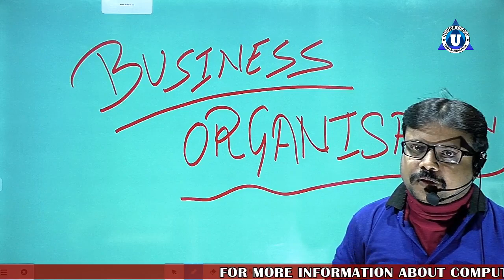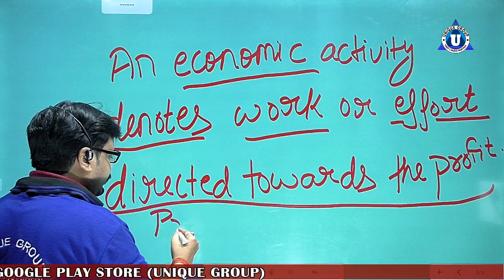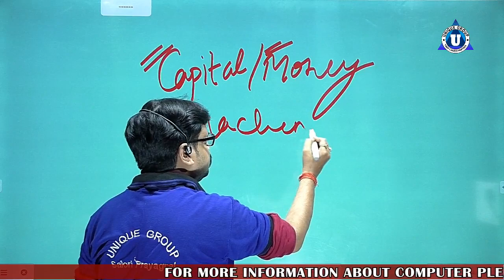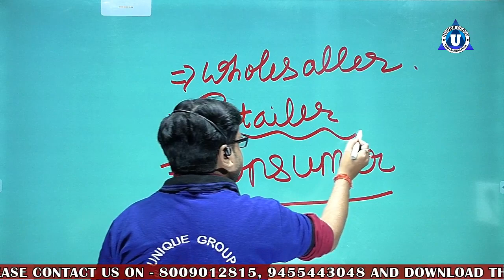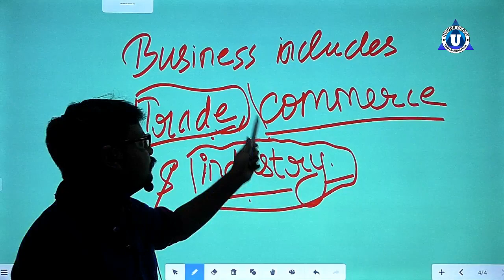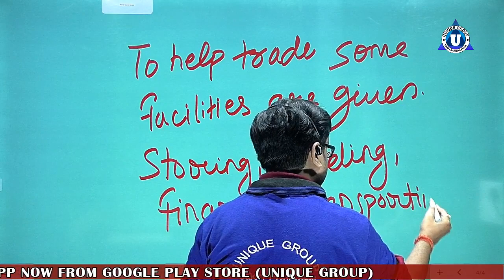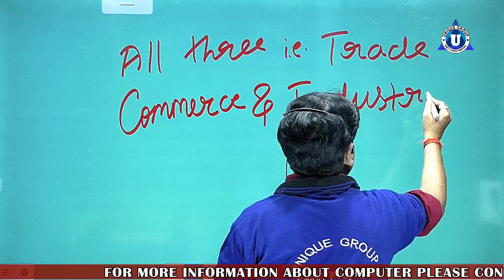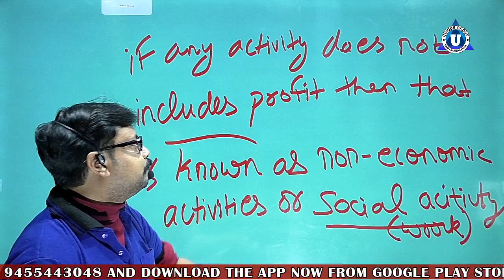BCA | Ch - 1 | Day 1 | Introduction of Business Organisation | BCA 1st year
Ratnakar sir ...

Account Detail.